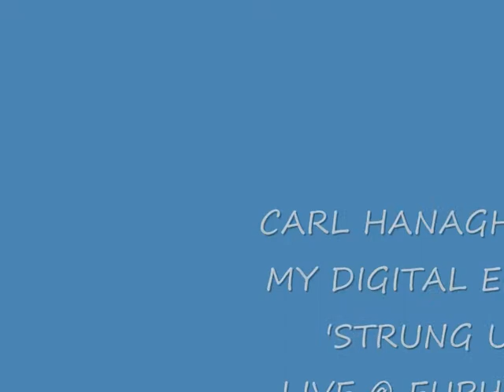Carl Hanaghan & My Digital Enemy - Strung Up - Live @ Euphoria Club, Kuala Lumpur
The future club anthem 'Strung Up' played live by Carl Hanaghan @ Euphoria Club, Kuala Lumpur.